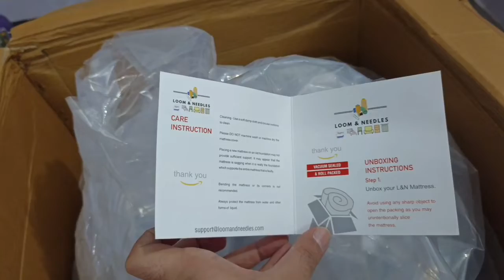Unboxing Loom & Needles Orthopedic 3 Layered Memory Foam 8 inch King (HR) Foam Mattress @ Rs 9200